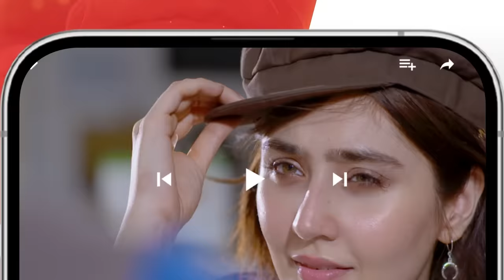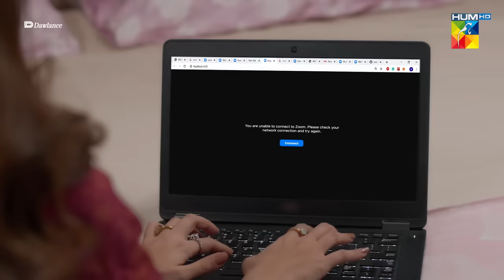Dil Pe Dastak - Ep 02 - 13 March 2024 - Presented By Dawlance [ Aena Khan & Khaqan Shahnawaz ] HUMTV